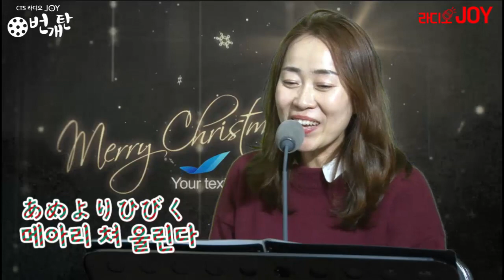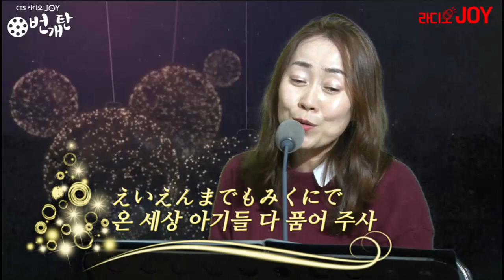캐롤 정주연 이정미 양희윤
크리스마스 캐롤
일본선교
번개탄 베스트 56번째 이야기
크리스마스 특집으로 꾸며지는 시간 1
첫번째 순서로 곧 일본선교를 떠나는
정주연 이정미 양희윤 세자매님들과
함께 일본어로 캐롤을 부른 영상을
올렸습니다. 일본어와 함께 올렸습니다
크리스마스에 캐롤이 울려퍼지면서
하나님의 사랑이 퍼지길 기도합니다 ^^
다시 한번 다음을 준비하는 사역자들을
번개탄이 응원합니다
풀 영상은 유튜브와 페북에
있습니다 ^^
더많은 사역자들의 동영상은
유튜브 번개탄 tv에서 보실수 있습니다
유튜브 번개탄 tv 바로 보기

천국은 마치
내안에 부어주소서